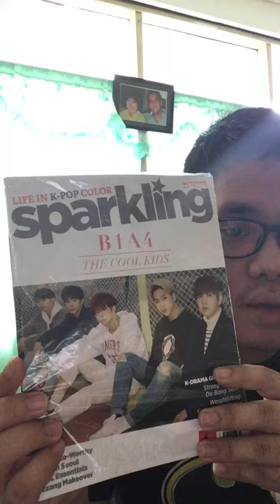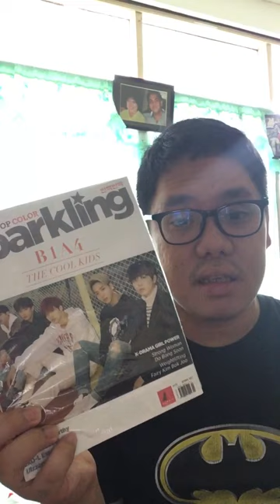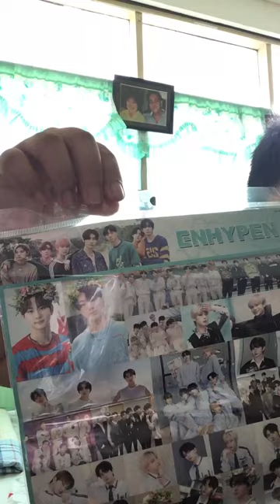My K-Pop Merch-Twice,Enhyphen,Blackpink,BTS And Itzy@Melric Dionisio Vlog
Giving Tips To Have K-Pop In Good Condition@melricdionisio3902